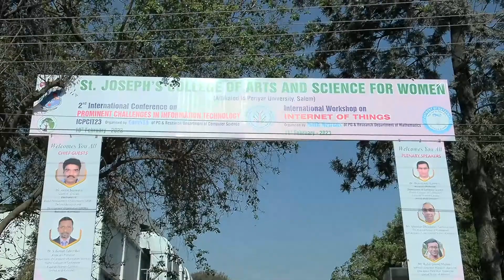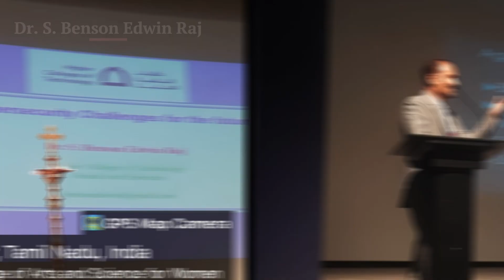ICPCIT-2023 -Second International Conference on "Prominent Challenges in Information technology "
Second International Conference on "Prominent Challenges in Information technology " ICPCIT-2023 held on 10 &  11 Feb,2023 organized by comSTA (Computer Science Technical Association) of pg& Research Department of Computer Science